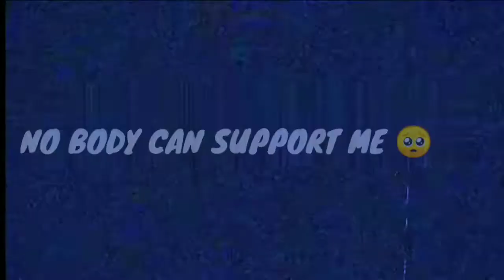✨VALENTINE WEEK'S OFF💔| PUBG LITE MONTAGE😈|OnePlus,9R,9,8T,7T,7,6T,,N105G,N100,Nord,5T, NeverSettle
CONTROL : 2 FINGER
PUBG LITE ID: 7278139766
device: REDMI 8

EDITING: KINEMASTER+YOUCUT

YOUR QUARIES

pubg lite short video song
copyright
pubg lite live
pubg lite live custom room
pubg lite god praveen yt
pubg lite live godpraveen

pubg montage
pubg montage my reach is down

kare
motion
pubg montage video editing
kinemaster
pubg montage video me effect
kaise dale
pubg montage video editing neon
effect

editing
pubg mobile lite montage song

bgmi montage
bgmi montage beat syne

redmi note 10 lite bgmi montage
lite flow bgmi montage
mi 11 lite new 5g bgmi montage

free fire band status
free fire band ho gaya kya
free fire band ho gaya
free fire band news